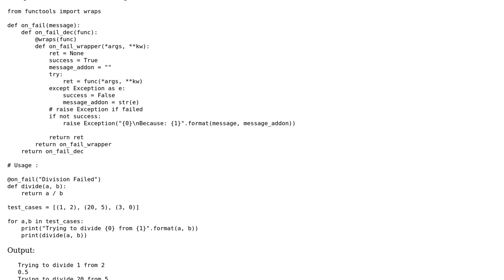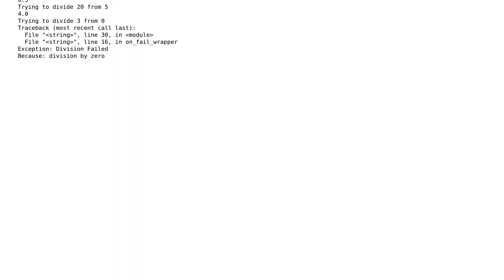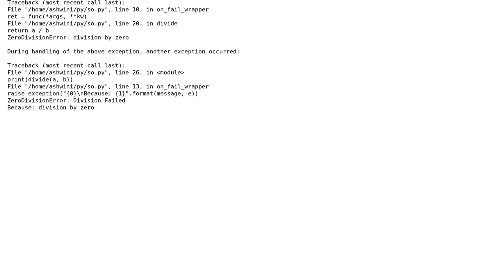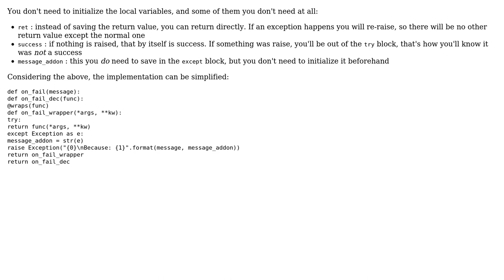Code Review: Failing fast by raising an exception with a custom message (2 Solutions!!)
Code Review: Failing fast by raising an exception with a custom message

With thanks & praise to God, and with thanks to the many people who have made this project possible! | Content (except music & images) licensed under CC BY-SA | Music | Images & others | With thanks to user janos user bhathiya-perera user Ashwini Chaudhary and the Stack Exchange Network Trademarks are property of their respective owners. You are responsible for your own actions.